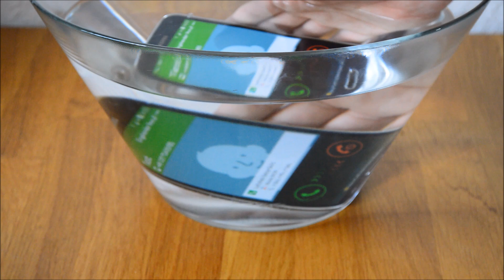Samsung Galaxy S5 Wassertest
Mit der IP67-Zertifizierung ist das Samsung Galaxy S5 ja sicher vor Staub und gegen zeitweiliges Untertauchen geschützt und genau das will ich in diesem Video kurz testen.